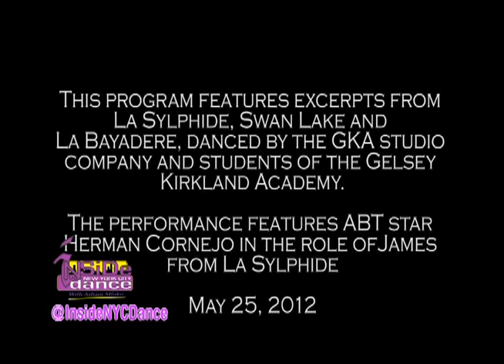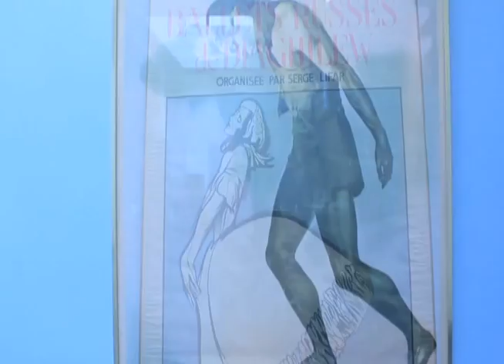The Gelsey Kirkland Academy of Classical Ballet On Inside NYC Dance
On this episode of "Inside New York City Dance", you get an inside look at the Gelsey Kirkland Academy of Classical Ballet. You'll see their beautiful dance trainees in class, get a look into their costume room, and learn all about their wonderful programs from Co-Artistic Director, Misha Chernov.

Performance footage filmed by Blinding Light. Copyrighted 2012.

Watch the live stream of the show online at 10:30 pm EST on Fri. nights, by clicking on the "Culture Channel" link. If you're in the five boroughs of New York City, here are your channels, depending on your cable provider: Time Warner Cable 67 -- RCN 85 -- FiOS 36.

Have you missed previous episodes of our show? You can watch full episodes of our show on our Youtube channel!

Inside New York City Dance airs every Friday night at 10:30 pm EST. Our television show gives you an inside look at the New York City dance world, with in-depth interviews, coverage of the best dance events in New York City, plus health and wellness tips to keep you dancing for life. Inside New York City Dance features what's hot in the NYC dance scene, from dance events to dance classes, performances, Broadway shows, and the latest dance industry news!